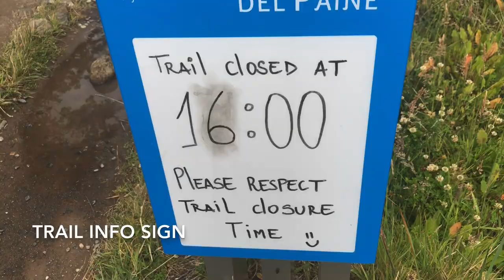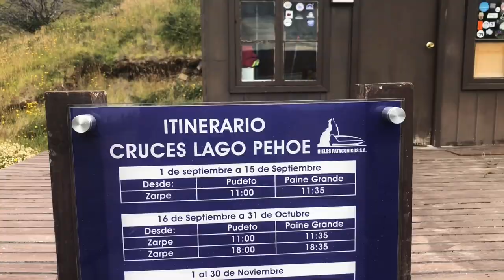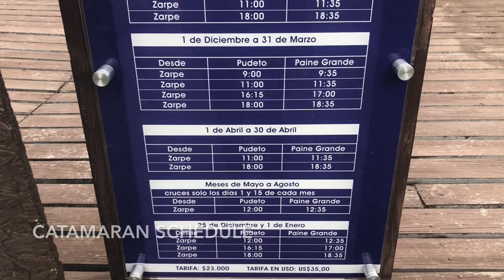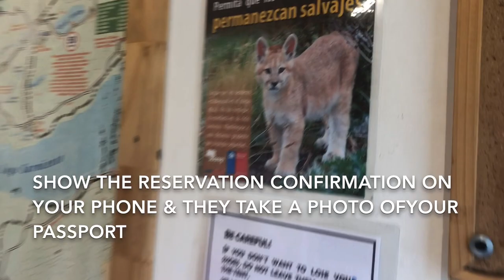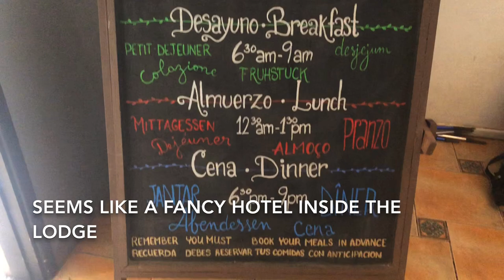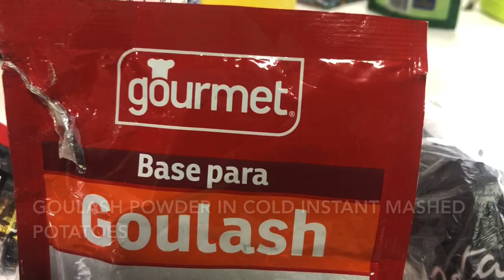Day 5- Torres Del Paine O Circuit | Enjoying Fine Views Along Glacier Grey Lake to Paine Grande Camp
Day 5 from Glacier Grey Camp to Paine Grande Camp.  Slept in to avoid the morning rain showers.  The hike was pretty chill along a nice path popular with day hikers.  I took it easy and took long breaks to admire the beauty of the lakes.  Paine Grande has a posh lodge and loads of services.  After setting up and tagging my tent I visited the bar with a speculator view of the mountain.